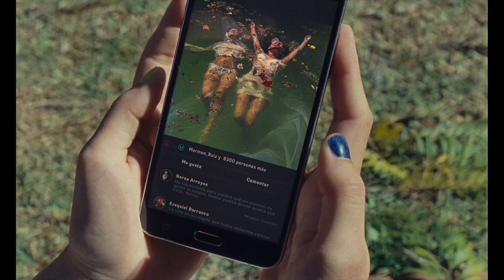W sieci - Zwiastun (21. Tydzień Kina Hiszpańskiego)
Zwiastun hiszpańskiego filmu „W sieci” (Las gentiles). Premierowe pokazy podczas 21. Tygodnia Kina Hiszpańskiego.